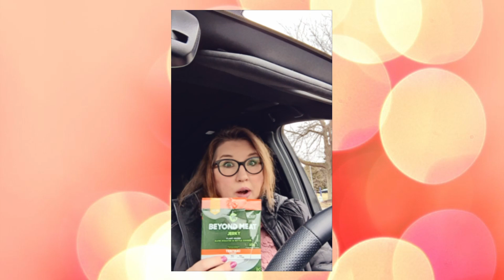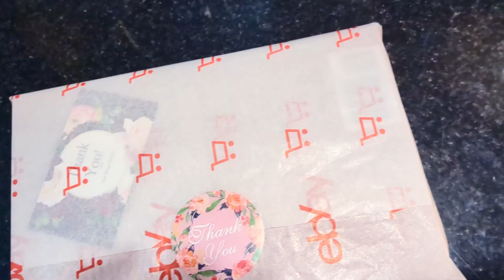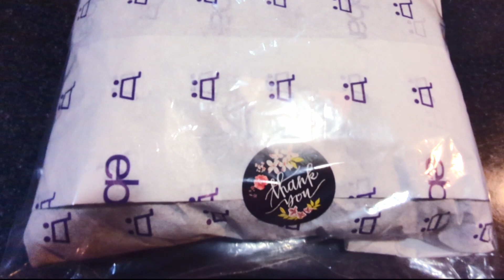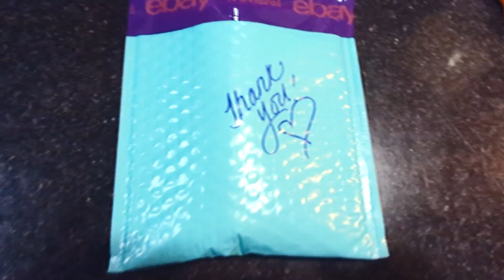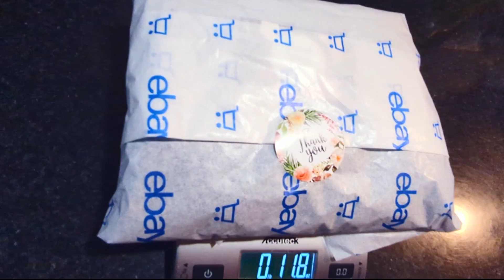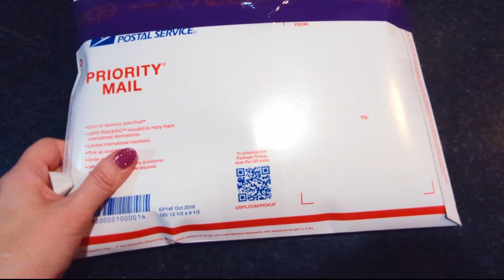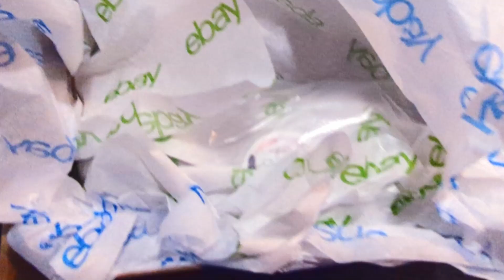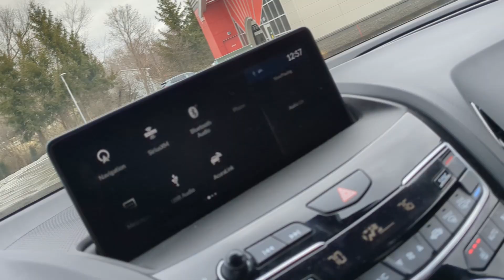AM What Sold | Ebay Reseller Vlog | How to Ship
AM What Sold | Ebay Reseller Vlog | How to Ship. A day in the life of reselling on Ebay, Flipping for profit. Where to find.

🛒 Marketplace Boutique on Ebay

Fast Food Cafeteria Trays Blue
Fast Food Cafeteria Trays Red
Digital Scale
2" Thank You Stickers
Multi Purpose Adhesive Glue
Goo Gone + Scotty Peeler
Jewelry Linen Look Bust
Bracelet & Watch Display
YouTube Lighting
Magnetic Pick-Up tool
Kraft Gift Boxes 7x3
Kraft Gift Boxes 5x2
Heavy Duty 2/1 Tape Dispenser
Jewlry Loop
Dawn Dish Soap